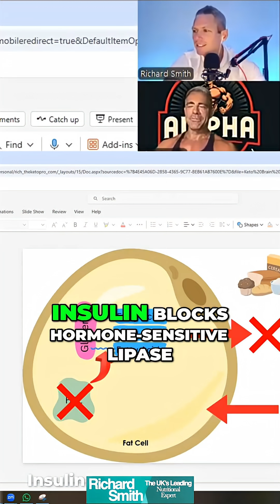Carbs vs. Sugar: The Truth About Weight Loss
All Carbs = Sugar ❌🍞➡️🍬
One of the biggest misconceptions we hear is:
👉 “I don’t eat sugar, I just eat bread/pasta/rice… that’s okay, right?”
Here’s the truth, as discussed with @coachalreeves:
🔹 All carbs convert into glucose — your body treats bread the same as sugar.
🔹 In fact, bread spikes blood sugar higher than table sugar.
🔹 Carbohydrates trigger insulin, which blocks fat burning and drives fat storage.
🔹 Chronically high insulin = high blood pressure, diabetes, and even brain and eye issues:
– Sugar in the brain = Alzheimer’s 🧠
– Sugar in the eye = glaucoma 👁️

💡 The key is simple: reduce carbs → reduce glucose → lower insulin → restore health.
Protein builds your bones, heart, brain, and skin. Carbs? They store fat.